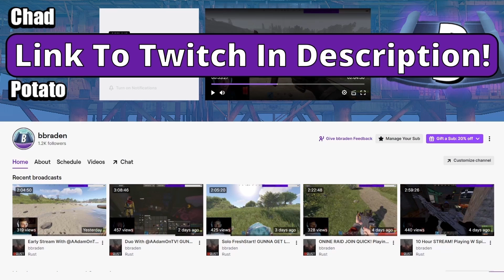POV You Raid A LOADED 2x1...